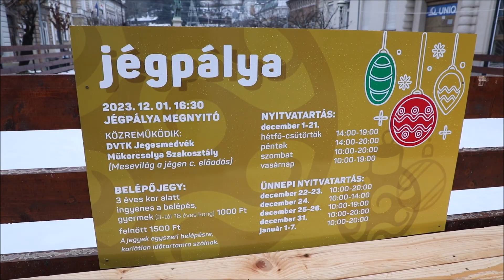Már lehet korizni az Erzsébet téren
Videó: Bujdos Tibor